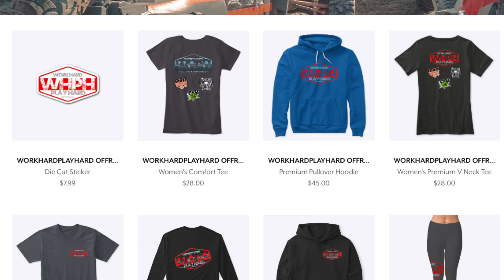PRO ROCK RACING LAST EVENT OF 2019 @ AOP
PRO ROCK RACING FINISHES THE 2019 SEASON @ AOP WITH A VERY TECHNICAL HILL CLIMB!! IT WAS A GREAT SEASON THANKS TO ALL OF YALL FOR THE SUPPORT & FOR WATCHING ALL OUR CONTENT I REALLY APPRECIATE IT!!